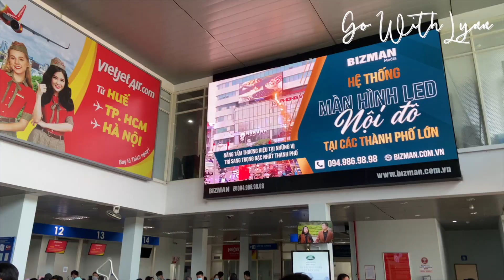Du Lịch Huế #6 - Đồi Thiên An Rừng Sim Đẹp Xuất Sắc Và Lần Đầu Uống Sữa Đậu Phộng || Go With Lynn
HUẾ ĐẸP LẮM MỌI NGƯỜI ƠI!!!

Đây là video cuối cùng trong chuyến đi du lịch Huế của mình đợt tháng 4 rồi nè mọi người.

Mình đến đồi Thiên An mà cứ ngỡ đang ở Đà Lạt luôn đó. Rừng Sim thì cứ phải gọi là đẹp xuất sắc.

Dù là ngày cuối nhưng mình vẫn không ăn ít đi xíu nào đâu. Lần đầu được uống sữa đậu phộng và thưởng thức bún riêu cua chả cá ngon quên sầu luôn.

Mọi người nhớ xem hết video để được khám phá Huế cùng mình nhé.

● Podcasts tại Spotify & Apple: Chuyện Lynn kể

© Bản quyền thuộc về Go With Lynn